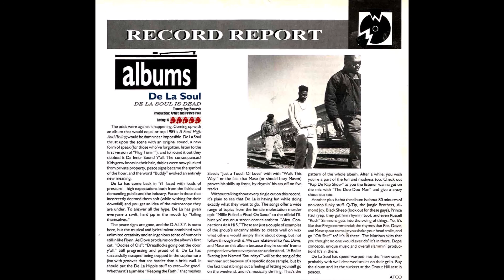De La Soul A Roller Skating Jam Named ''Saturday''